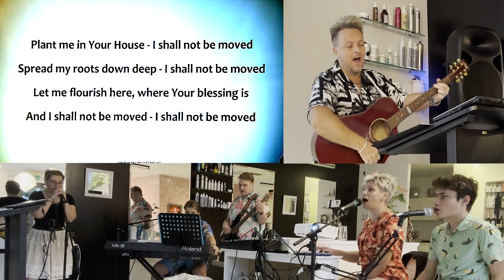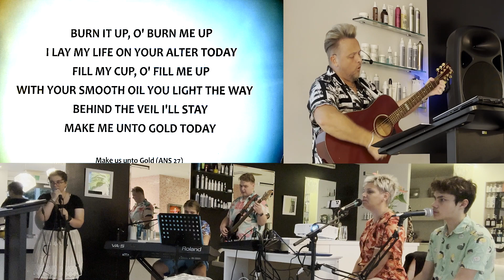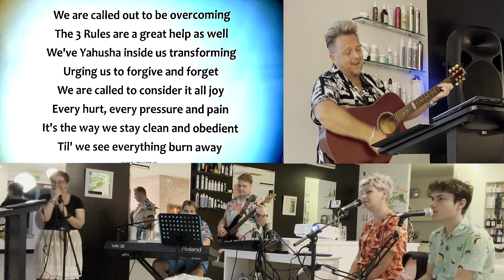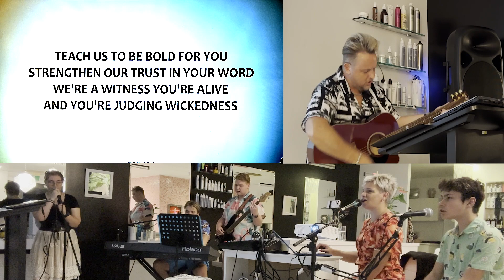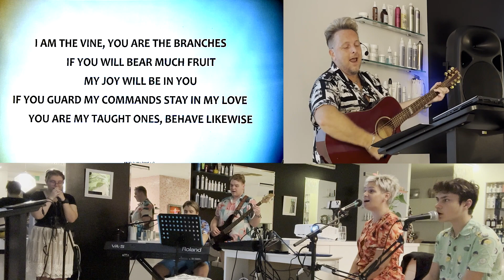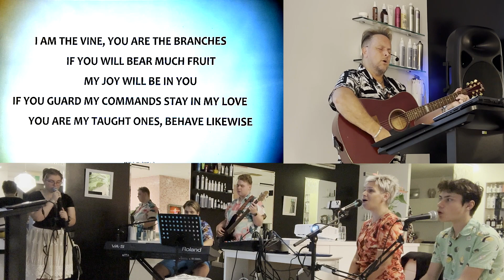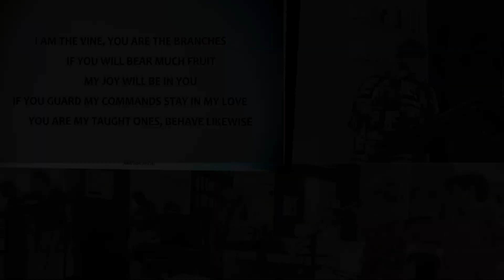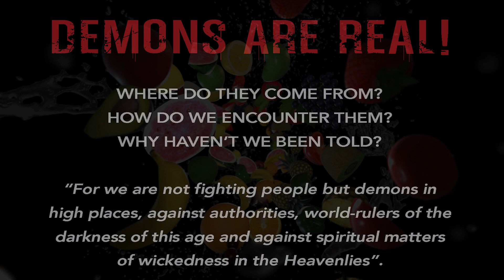E͛D͛G͛E͛ ͛H͛I͛L͛L͛ ͛F͛A͛M͛I͛L͛Y͛ ͛F͛E͛L͛L͛O͛W͛S͛H͛I͛P͛ … (5/8/23)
The Mellow-Acoustic Supernatural Love of Yahusha !
DEMONS ARE REAL
( Free Online Book and Video Teachings )